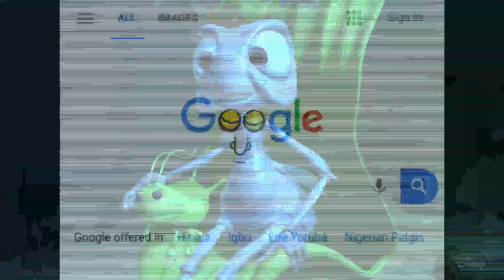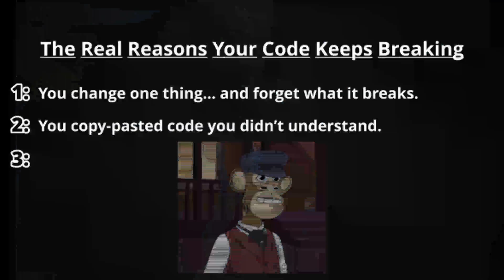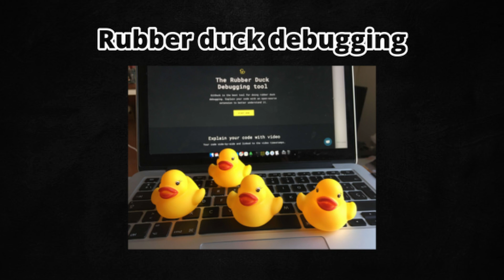Why Your Code ALWAYS Has Bugs (And How to Fix Them Fast)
🐛 You write the code. It runs. And then... BOOM — another bug. Another error. Another 2 hours gone.

If it feels like your code is always broken — trust me, you're not alone. In this video, I explain **why bugs are totally normal**, why they happen even to the best developers, and most importantly… how to squash them like a pro.

👨‍💻 What you'll learn:
- Why even the best coders write buggy code
- The 3 most common reasons beginners get stuck
- The debugging *mindset* that separates pros from noobs
- Step-by-step tips to fix bugs faster and with less stress
- Tools & tricks that make debugging easier (and smarter)

Whether you're a beginner feeling overwhelmed or a self-taught dev still battling error messages at 2AM — this one’s for you.

🧠 Faceless tech content. Real dev mindset.
🎙️ Channel:  @thomcode